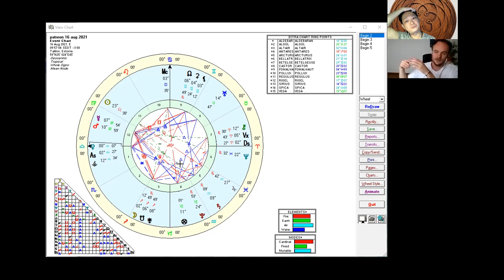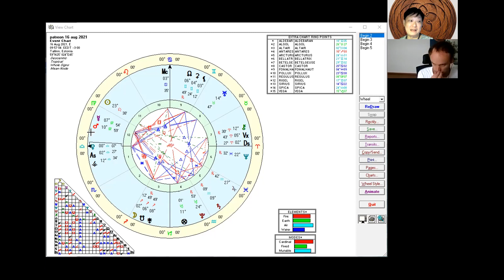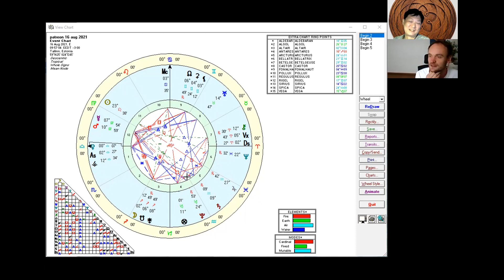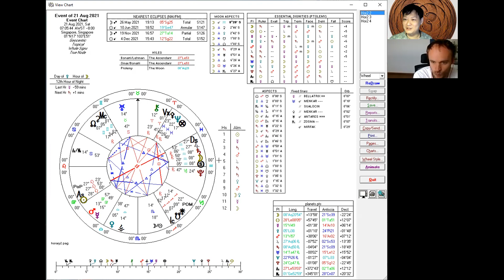✨ AUSPICIOUS August Dates & Electional Astro Basics (SNEAK PEEK) ✨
★ I sat down with my friend and gifted astrologer Ian to elect certain dates within August 2021 & what type of events they can be used for.
★ This is also a mini-tutorial where we expressed what fundamental/basic principles we employ to pick a certain date as "auspicious".